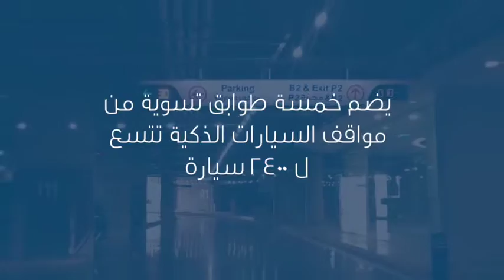"العبدلي مول" الوجهة الجديدة للتسوق في عمّان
"العبدلي مول" هو الوجهة الجديدة للتسوق في عمّان وخاصة مع وجوده في العبدلي الجديد كمركز حيوي، ويضم مساحات تأجيرية مختلفة للمحال التجارية ،المطاعم، المقاهي ومزودي الخدمات، مقدماً فرص تأجيريه جذّابة
لمزيد من المعلومات يرجى الاتصال على: 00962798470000

Abdali Mall is becoming one of the preferred shopping landmarks of Amman. With a variety of retail spaces covering restaurants, cafés and service outlets, Abdali Mall provides attractive opportunities from Amman’s vibrant New Abdali